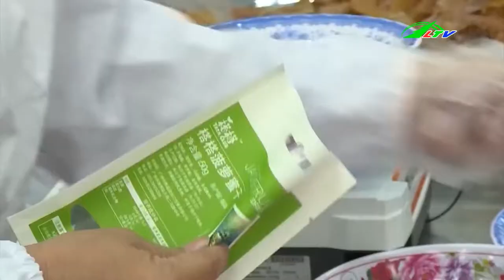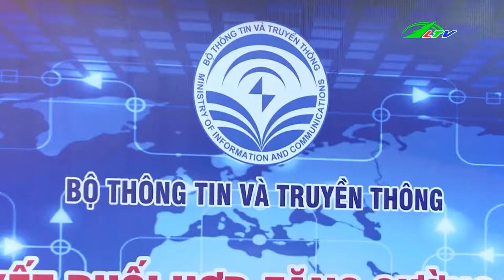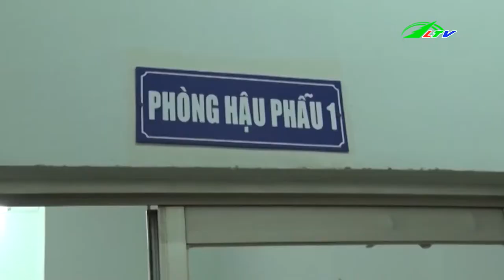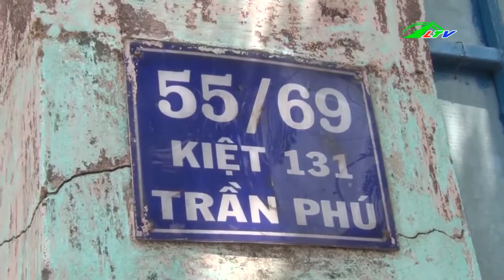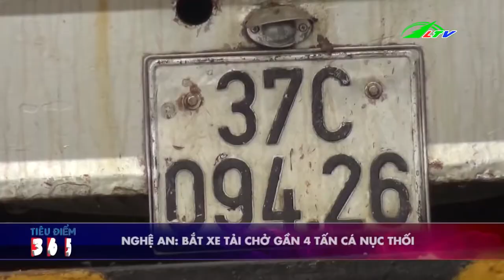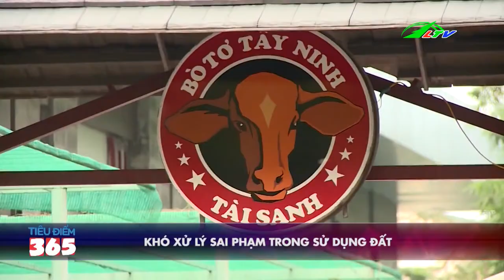XE TẢI Chở 4 Tấn Cá CHẾT Đi Làm Nước Mắm | Tâm Điểm 365 | Lâm Đồng TV